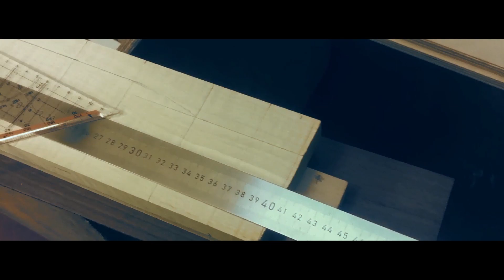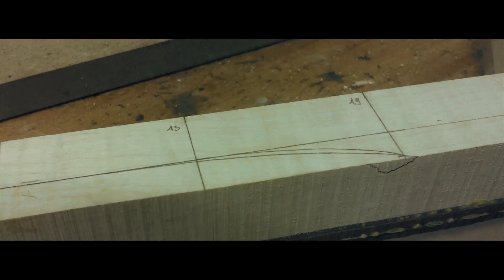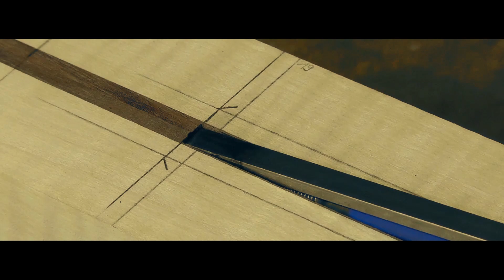Building an electric guitar: Part 1 The Neck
Hi, I'm Ary, vocalist and one of two guitar players of the Munich based metal band Delirium's Dawn. I've been building electric guitars for a couple of years now and decided to make some videos documenting my approach on guitarbuilding.

My guitar brand is called Arkes Guitars.

In this video you'll see how I built my last guitar which btw you can hear in the intro song. Here were starting with the guitar neck.

The whole series will probably be covered in 4 videos, where you can see the building process from start to finish.